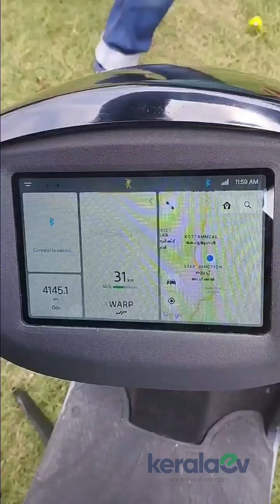Ather - Owners Review